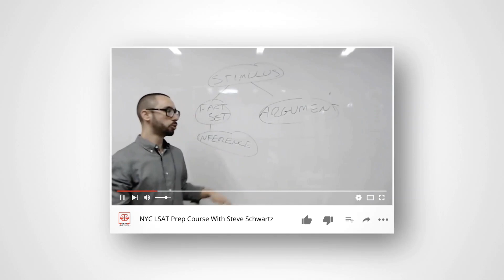LSAT-Flex Discussion + Interview